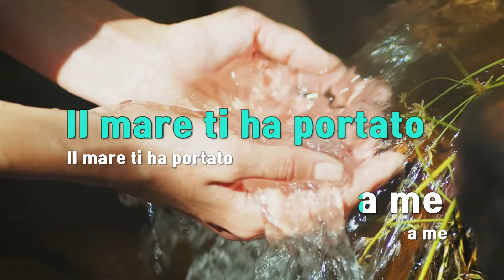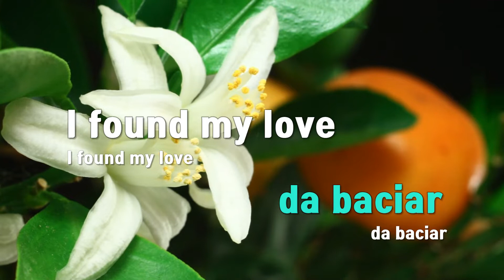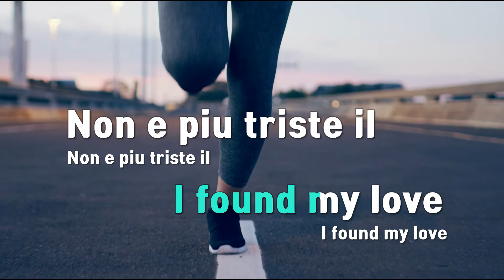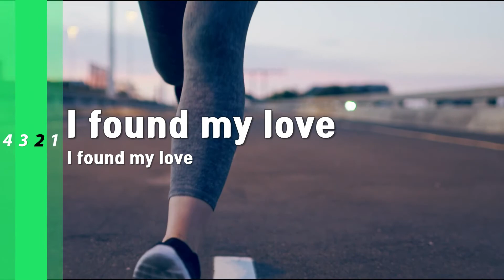[TJ노래방] Love in Portofino - 김호중 / TJ Karaoke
Love in Portofino  --  김호중